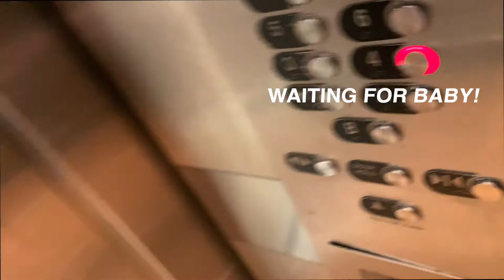I REGRET MY SURGERY | I LOST MY BOOBS | VLOGMAS DAY 9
Evening Bae,
I finally did! I finally got the surgery of my dreams. There was a few hiccups which you will see in the video. I was scared and nervous and I almost backed out a few times. But you kept giving me the strength to continue on. I can't wait to see how they come out. This series will be continuous because I am documenting the entire journey! ❤️

Love Y'all!
XXTRAGUWOP OUT!